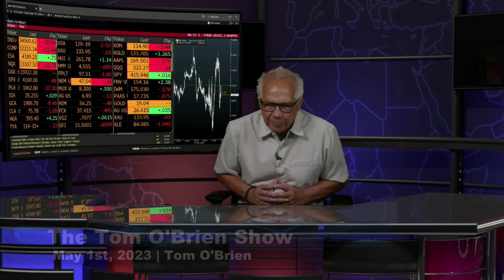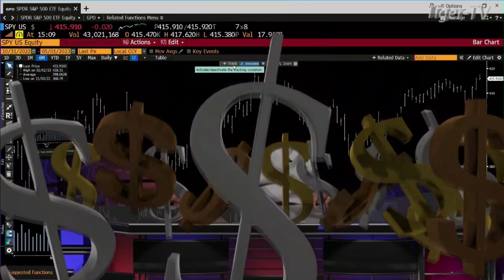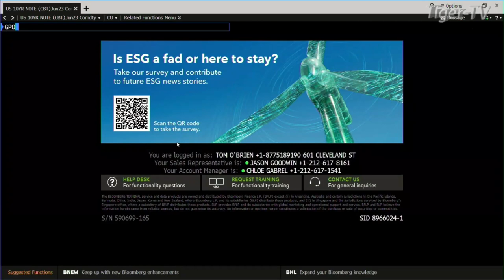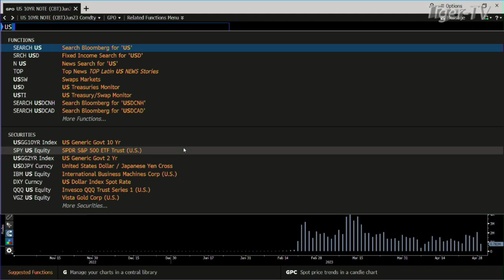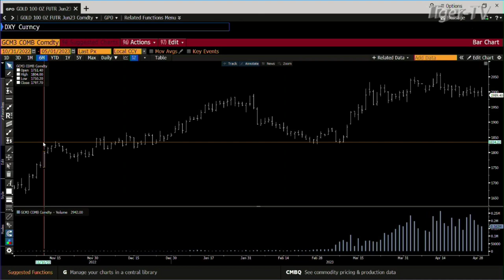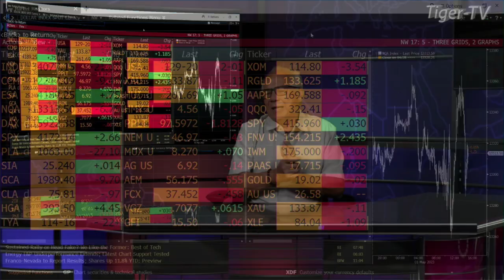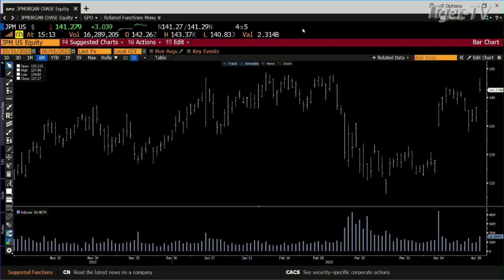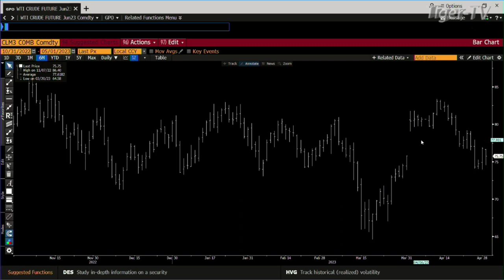May 1st, Daily Market Recap - 2023